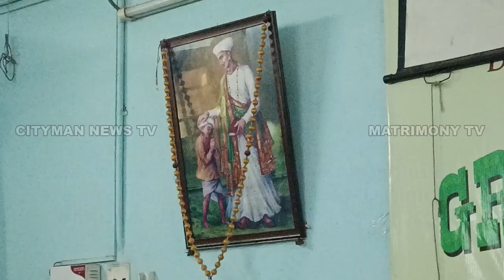சென்னை பச்சையப்பன் கல்லூரியில் கார்ப்பரேட் செக்ரட்ரியேட்ஷிப் பிரிவு சார்பாக கிரீன் கிராப் 2023.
சென்னை பச்சையப்பன் கல்லூரியில் கார்ப்பரேட் செக்ரட்ரியேட்ஷிப் பிரிவு சார்பாக  கிரீன் கிராப் 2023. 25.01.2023

சென்னையில் பிரபலமான பச்சையப்பன் கல்லூரியில் 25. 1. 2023 அன்று பிகாம் கார்ப்பரேட் செகரட்டரி ஷிப் துறையின் சார்பாக 35வது வருடமாக இவ்வாண்டும் கிரீன் கிராப் 2023 நிகழ்ச்சி நடைபெற்றது.

நிகழ்ச்சியில்
பிகாம் கார்ப்பரேட் செகரட்டரிஷிப்
துறையின்  நிர்வாகிகளான ஹேச்ஓடி டாக்டர் வி. ஞானகுமாரி டாக்டர் எம் கொளஞ்சியப்பன் டாக்டர் எஸ் .சரவணன் பெருமாள் ஆகியோர் குத்துவிளக்கு ஏற்றிவைத்தனர்.

இந்நிகழ்ச்சியின் சிறப்பு விருந்தினராக கல்லூரி முதல்வர் டாக்டர் ஆர் கஸ்தூரி மற்றும் இக்கல்லூரியின் எம் ஃபீல் படித்து முடித்த முன்னாள் கல்லூரி மாணவி டாக்டர் ஞானவதி கலந்துகொண்டனர்.
இத்துறையில் முதலாம் ஆண்டு இரண்டாம் ஆண்டு மற்றும் மூன்றாம் ஆண்டு கிளாஸ் ரெப்ரசென்டேட்டிவ்  மாணவர்களுக்கும், விடுமுறை எடுக்காமல் அதிக நாட்கள் கல்லூரிக்கு வருகைதந்த மாணவர்களுக்கும் அதிக மதிப்பெண் பெற்ற மாணவர்களுக்கும்
 சான்றிதழ் வழங்கப்பட்டது.
இக்கல்லூரியில்
பிகாம் கார்ப்பரேட் செகரட்டரிஷிப்
துறையில் படித்து முடித்த முன்னாள் மாணவர்கள் முகமத் அபுதாரிக் மற்றும் ஆதித்யா நிகழ்ச்சியை தொகுத்து வழங்கும் விதமாக தங்களுடைய கல்லூரி அனுபவத்தையும் தெரிவித்து மாணவர்களுக்கு அறிவுரையும் வழங்கினார்கள்

தொடர்ந்து மாணவர்கள் தங்களின் தனி திறமைகளை வெளிப்படுத்தும் விதமாக பேச்சுப்போட்டி நடன போட்டி பாட்டு போட்டி உள்ளிட்டவையுடன் குழு  நிகழ்ச்சிகள் நடைபெற்றது.

மேலும் பச்சையப்பன் கல்லூரியின் பெருமையையும் மற்றும் வரலாறையும் பச்சையப்பர் வள்ளல் பற்றியும் முதலாம் ஆண்டு மாணவன் சந்திரமௌலீஸ்வர் பேசினார்
 கல்லூரியின் முதல்வர் டாக்டர் ஆர் கஸ்தூரி மற்றும் இந்தாண்டு இறுதியில் பணிமூப்படையும்
எச்ஓடி டாக்டர் வி. ஞானகுமாரி பேராசிரியர் டாக்டர் எம் கொளஞ்சியப்பன் மற்றும் சிறப்பு விருந்தினர்களுடன் மாணவர்கள் புகைப்படம் எடுத்துக் கொண்டது குறிப்பிடத்தக்கது
நிகழ்ச்சியில் கல்லூரியின் அனைத்து பிரிவுகளைச் சார்ந்த எச்ஓடி மற்றும் பேராசிரியர்களுடன் மாணவர்கள் பலர் கலந்து கொண்டார்கள்